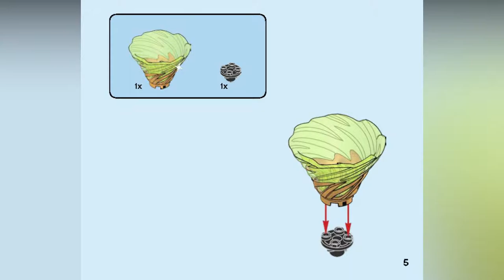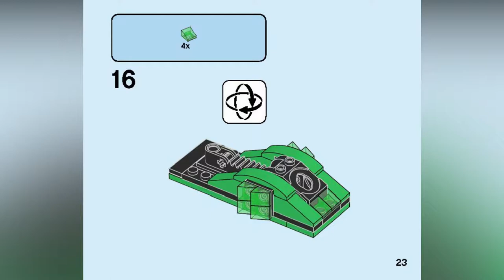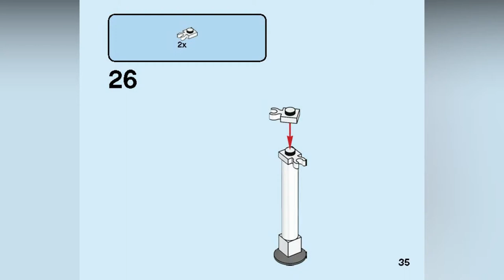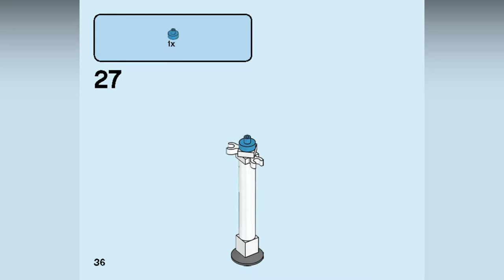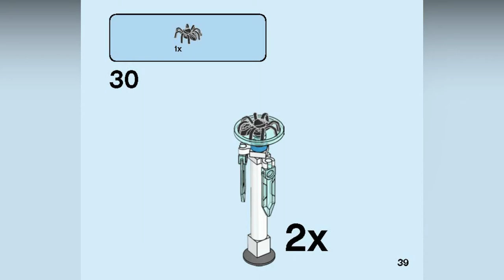LEGO INSTRUCTIONS - Spinjitzu Slam Lloyd - NINJAGO - LEGO Set 70681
• This cool toy for kids includes a new-for-June-2019 Lloyd FS minifigure with a ‘powered-up’ hood element.

• This LEGO® NINJAGO® ninja spinner toy features a new-for-June-2019 Lloyd Tornado Spinner and brick-built launcher, plus 3 ‘ice’ targets with a gold-colored sword and 2 spider figures.

• Place the minifigure in his tornado spinner, attach to the launcher and slam down on the launcher to send the minifigure spiraling towards the target.

• Kids can create their own Spinjitzu Slam challenges and compete against their friends with this action-packed toy building set.

• Add 70682 Spinjitzu Slam - Jay, 70683 Spinjitzu Slam - Zane and 70684 Spinjitzu Slam - Kai vs. Samurai LEGO® NINJAGO® playsets for thrilling Spinjitzu Slam showdowns.

Stay up to date and see very early the latest building instructions.